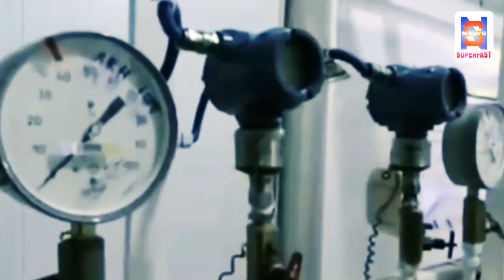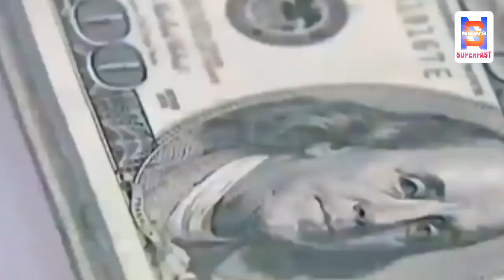भारतीयों पर आफत बनकर टूटा सऊदी अरब का यह फैसला,2600000 भारतीय बर्बादी की कगार पर !